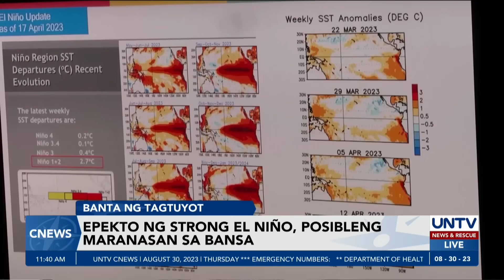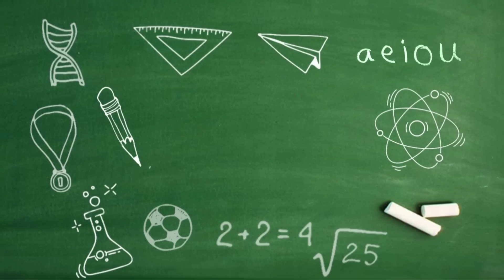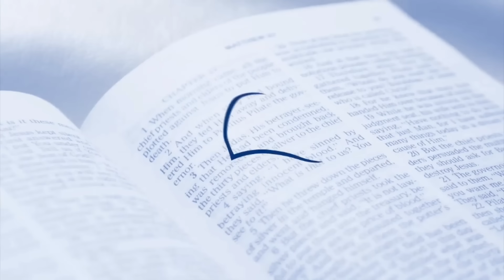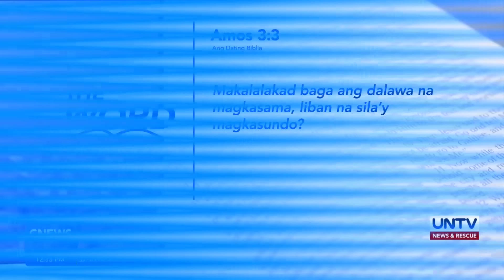UNTV: C-NEWS | August 30, 2023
- Hepe ng QCPD, nagbitiw sa puwesto sa gitna ng imbestigasyon sa viral road rage video
- Veteran broadcaster Mike Enriquez, pumanaw na; PBBM at ilang tagahanga, nagpaabot ng pakikiramay at pagpupugay
- Super typhoon ‘Goring’ palabas na pero bagong bagyo, papasok naman sa PAR – PAGASA